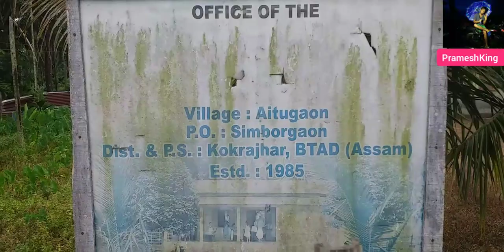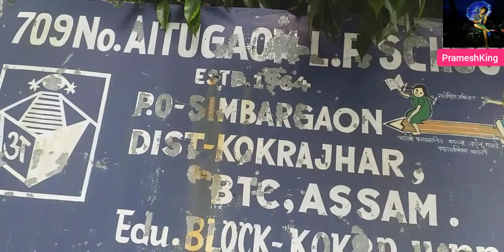Village Vlog video || PrameshKing Aitugaon